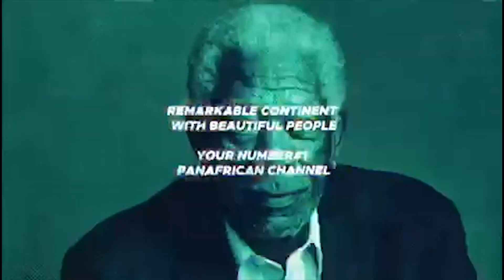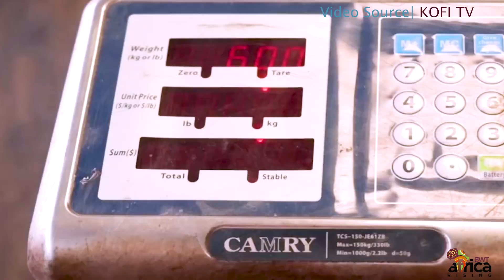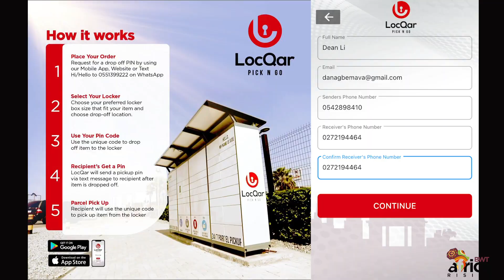Créating Bricks From Trash? …solving Africa’s problem from hopelessness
In today's special segment, we take a look at how Kenya's Mzabi Matee and Ghana's Nelson Boateng are using using the numerous plastic waste on the continent of Africa to Solve some key African problems. Also In Ghana, as a way to solve parcel delivery problems and reduce waiting time for parcel receipients, watch how a Ghanaian young entrepreneur is is utilising the abundant solar energy to that effect. A must watch!!!. these may be the game changers!!!